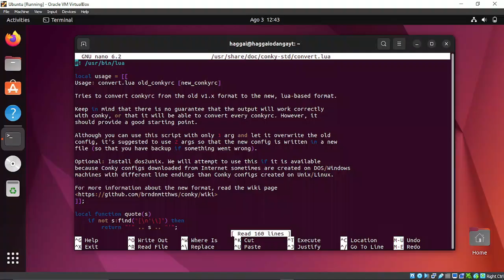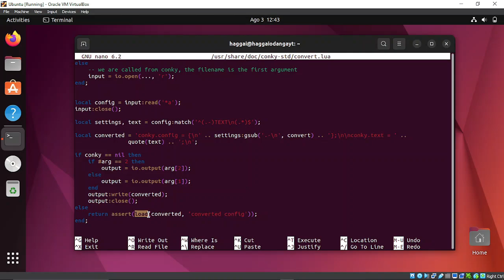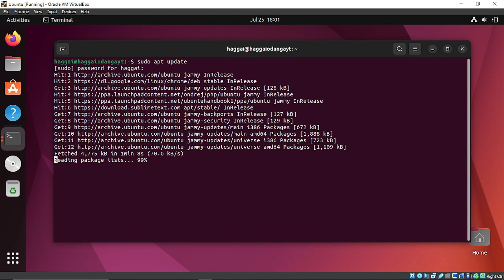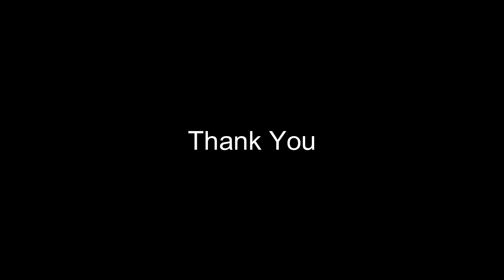UBUNTU FIX: conky: [string "..."]:159: attempt to call a nil value (global 'loadstring')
A solution to conky: [string "..."]:159: attempt to call a nil value (global 'loadstring')

usdt(TRC20) : TNL29JfK8Xx6boDZ54PqWwTKTxs4k6Z3cj